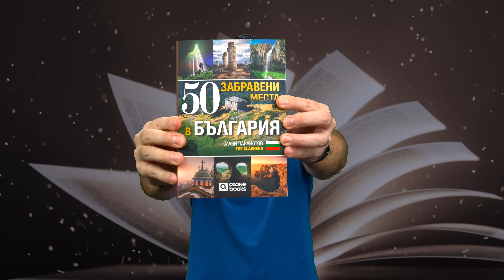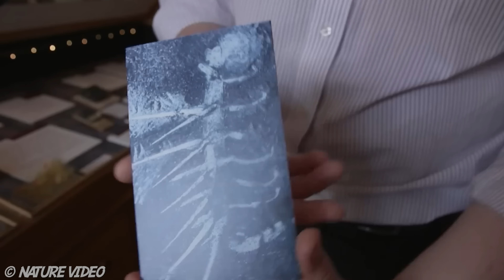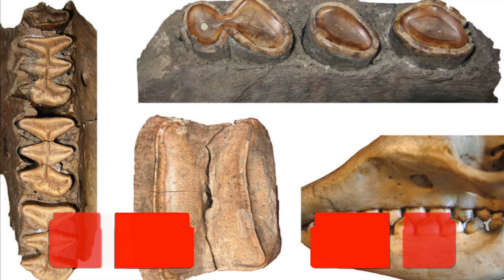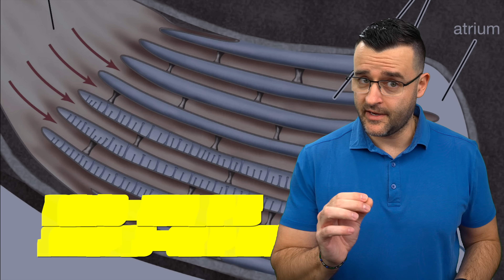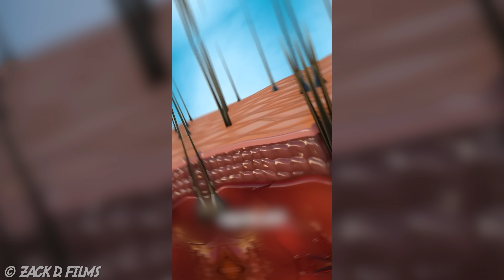12 животни ПО-СТРАШНИ от ДИНОЗАВРИТЕ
Вярвате ли, че е имало животни, които са били по-страховити от ДИНОЗАВРИТЕ? Е, оказва се, че е истина. Днес съм ви събрал 12 животни, които наистина са били по-страшни от динозаврите. Хайде да ги разгледаме заедно!

Много ще се зарадвам ако ме подкрепите като станете член на канала или тръгнете с мен на пътешествие из забравените места на България с новата ми книга! 🇧🇬 Може да я откриете по-горе или по книжарниците, а другите ми произведения са тук:

Днес ще си говорим за животни , които наистина са изглеждали по-страховито от динозаври , за които може би не сте чували. Ще погледнем природа и факти подкрепени от наука , за да стигнем до визията им от миналото. Някои от тези животни са живели преди повече от 500 милиона години и е трудно да си ги представим, но последните технологии много ни помагат в това отношение.

В света на науката и знания динозаврите често се възприемат като най-страховитите същества, бродили някога по Земята. Но истината е, че природата е създала още по-ужасяващи животни, които биха накарали дори Т-рекса да изглежда безобиден. В праисторията е съществувала Жосефоартигасия – гигантски гризач с размерите на носорог и зъби дълги 30 см. В морските дълбини властвал Джейколоптер – скорпион, голям колкото автомобил, със смъртоносно жило. В същото време, по сушата дебнел Симбакубва – огромен хищник, по-едър от лъв и мечка, който ловувал древни носорози. Тези факти ни показват, че далечното минало крие същества, надхвърлящи всякакви представи. В училище често се говори за динозаврите, но тези страховити зверове са били не по-малко значими за екосистемите на своята епоха.

Някои животни от праисторията изглеждат като извадени от кошмар. Халюцегенията, например, е странно създание с бодли и крака, чиято уста била покрита със зъби. Горгонопсът, с лице наподобяващо митичната Горгона, бил смъртоносен хищник, който предшества бозайниците. Еласмотерий – истински сибирски еднорог, с огромен рог, съжителствал с ранните хора и вероятно е в основата на митовете за еднорози. А какво ще кажете за Глиптодона – броненосец с размерите на кола, чиято тежка броня го правела почти неуязвим? Водните светове също криели ужаси – Камероцерас, праисторически калмар, притежавал двуметрова черупка и се движел величествено в дълбините. Подобни открития на науката доказват колко невероятна и разнообразна е била природата преди милиони години.

Сред най-страшните праисторически животни били и Прасетата на ада – огромни, бързи и агресивни хищници, които убивали не само за храна, но и за територия. Те достигали два метра височина и тегло над тон, като били свързани по-скоро с хипопотамите, отколкото с днешните глигани. Във водите плувала Мегапираня – риба с дължина над метър, чиято захапка можела да трошѝ кости. В същото време, сушата принадлежала на Гигантопитека – три метров примат, който вероятно вдъхновил легендите за Йети. Но най-странното създание може би е Бийлзебуфо – „дяволската жаба“, която била толкова голяма, че дори ловувала малки динозаври. Ако тези животни съществуваха днес, човечеството вероятно нямаше да доминира планетата така лесно. Те са доказателство, че историята на Земята е изпълнена със същества, които днес изглеждат като легенди, но всъщност са били част от реалността. Училището и науката ни дават достъп до тези удивителни знания, показвайки ни, че природата винаги е била необятна и изпълнена с изненади.